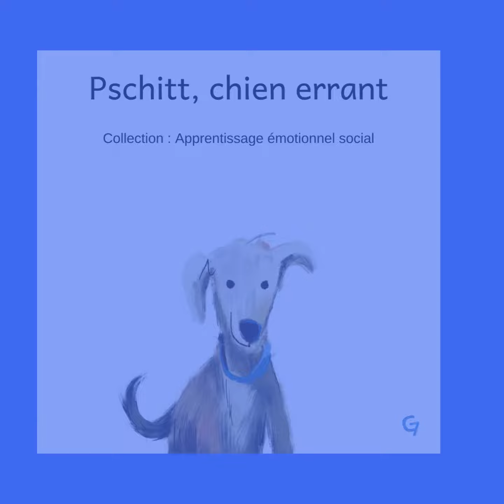Présentation G7éditions - livres et ebook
Présentation G7éditions - livres et ebook - G7éditions conçoit et distribue des livres et ebooks, essentiellement axés vers le jeune public.

Nous proposons livres d'histoires, ebooks, en français, anglais, mais aussi en bilingue, des art book, livres de coloriage, etc. Nous étoffons notre collection jours après jours.

Commandez nos livres ici:
🔹Livre de coloriage animaux rigolos

🔹Le cadeau de Noël de Sam / O presente de Natal do Sam: Livre bilingue Français - Portugais

🔹Pschitt, chien errant

🔹Je m'aime

🔹Les amis / Os amigos: Livre bilingue Français-Portugais

🔹Champa est morte de trac

🔹Pepper et Carrot - Artbook

🔹Les Contes de Robin des Bois - numéro 01 (traduit)

🔹Cahier du supporter Barcelone

🔹Cahier du supporter Paris

🔹Cahier du supporter Monaco

🔹Livre de coloriage BOHO minimaliste pour adultes

🔹Mes meilleures idées: carnet de notes

Merci pour votre commande
Pensez à laisser une note et un commentaire suite à votre achat.